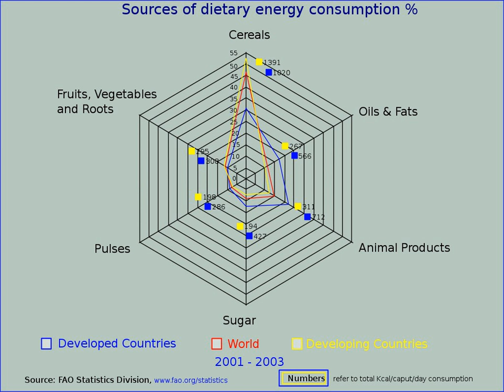Environmental vegetarianism | Wikipedia audio article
00:00:43 1 Environmental impact of animal products
00:03:50 1.1 Methane
00:04:14 1.2 Land use
00:05:48 1.3 Land degradation
00:07:16 1.4 Water
00:08:32 2 Relation to other arguments
00:09:08 2.1 Health
00:11:54 3 Support
00:13:39 4 Criticism
00:15:54 5 See also

- Socrates

SUMMARY
Environmental vegetarianism is the practice of vegetarianism when motivated by the desire to not contribute to the negative environmental impact of meat production. Livestock as a whole is estimated to be responsible for around 15% of global greenhouse gas emissions. As a result, significant reduction in meat consumption has been advocated by, among others, the Intergovernmental Panel on Climate Change and as part of the 2017 World Scientists' Warning to Humanity.Other than climate change, environmental concerns about the production of animal products may also relate to pollution, deforestation, unsustainability and the use of water and land.